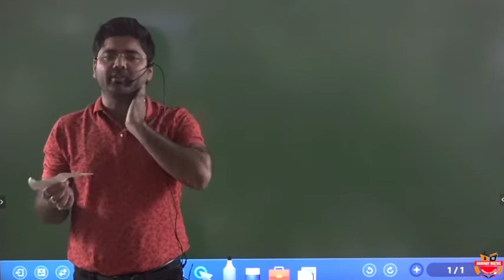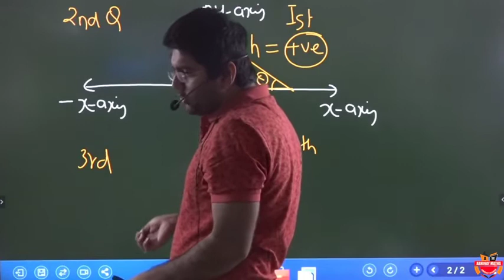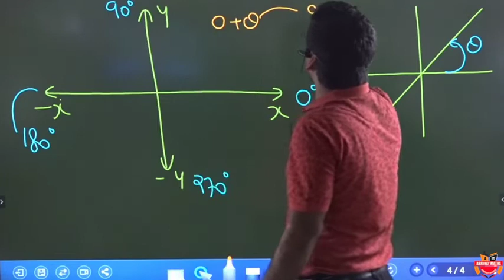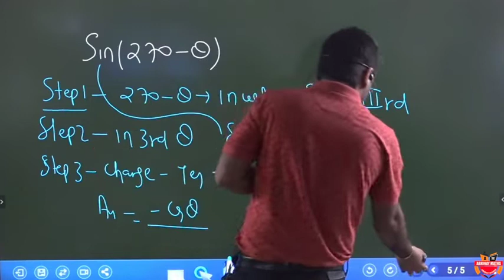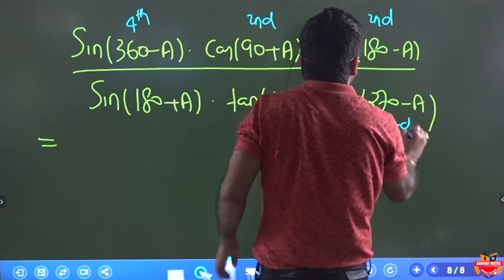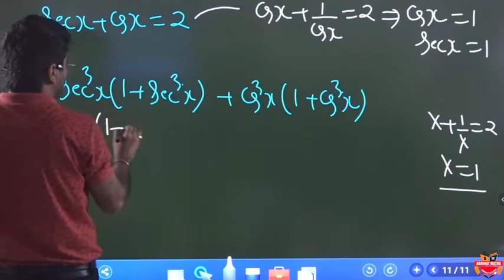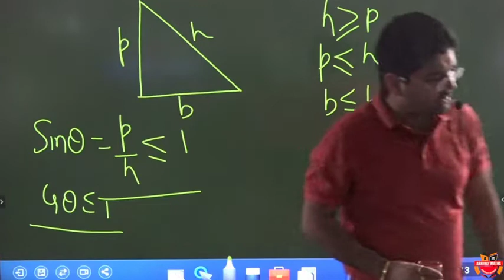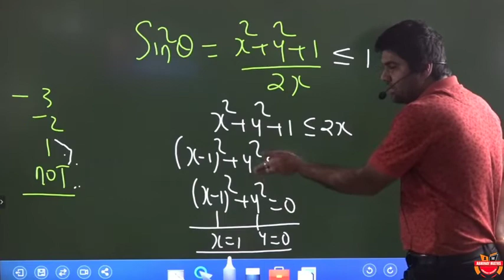Maths by Abhinay Sharma sir#